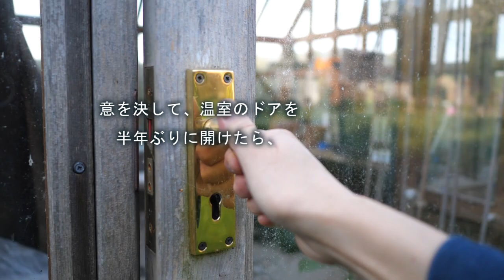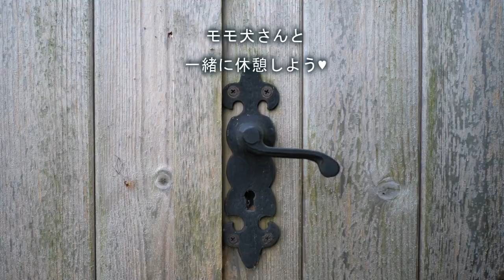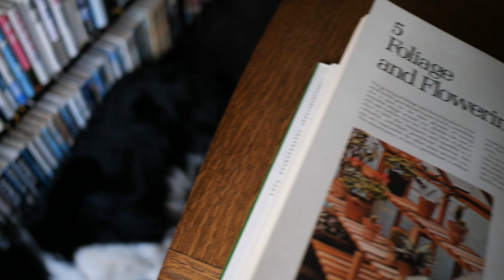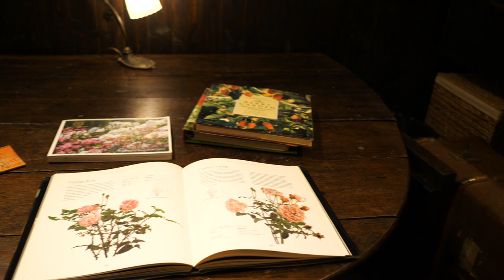4 ボーダーコリーと庭で過ごす夫婦の週末／宅飲みハンモック【イギリス、アンティークな暮らし。】vlog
イギリスにハンモックの季節がやってきました。
夫婦でグリーンハウス（温室）を掃除した後は、夫はハンモックで揺られながら宅飲み、妻は庭の図書館で愛犬のボーダーコリーを侍らせ読書♥
夫婦のとある週末の過ごし方。

🌸”イギリス、アンティークな暮らし。”からのお願い🌸

大きな暖炉に一目惚れをして、イギリスの田舎に家を買いました。
約500年前に中世の廃船を利用して建てられたというこの家に出会ってから、元々好きだったアンティークがますます好きになり、もっと丁寧な暮らしがしてみたくなりました。
田舎暮らしをこよなく愛するジャズ好き夫婦と犬（ボーダーコリー）＆猫の暮らしのVlogです。

詳しくは下記リンクからご覧ください💕

💕動画で使用しているアイテムの紹介💕

ネスプレッソ（色違いですが、こっちの方がペンギンっぽい♥）